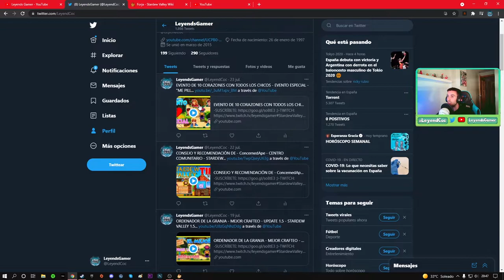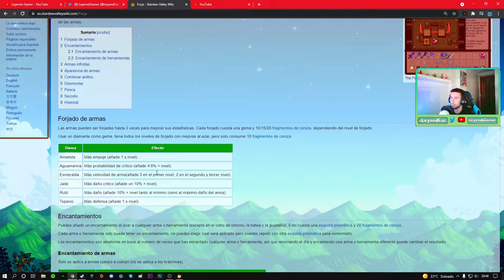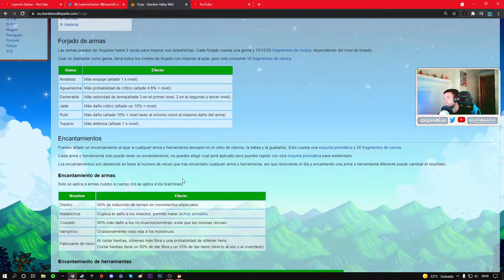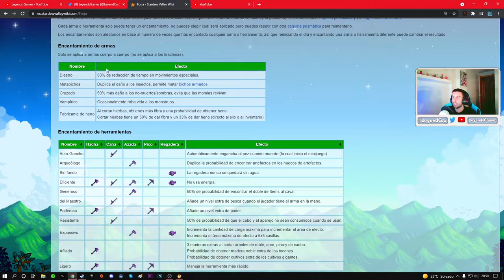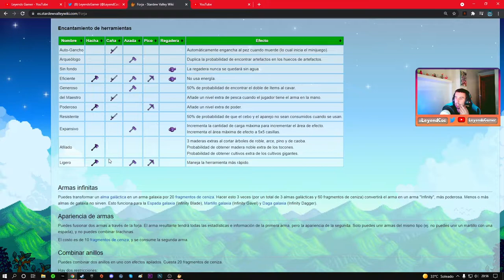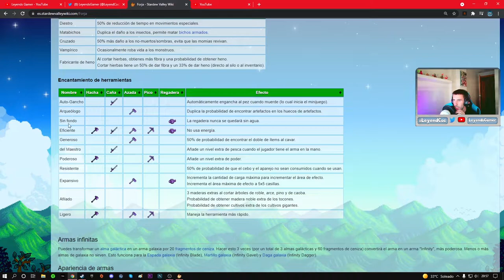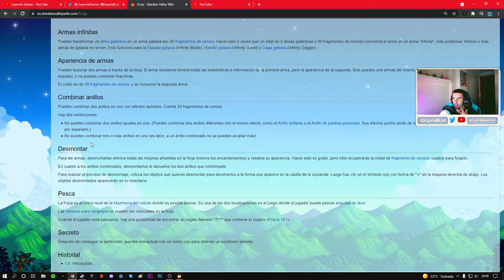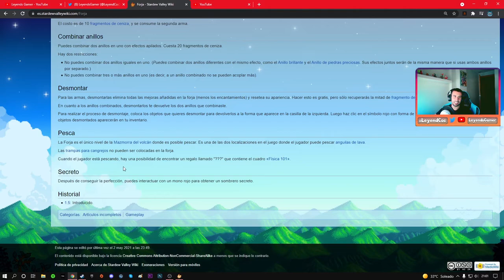TODA LA INFORMACIÓN DE LA FORJA - ¿ COMO USARLA ? - ¿ MERECE LA PENA ? - STARDEW VALLEY 1.5 - UPDATE